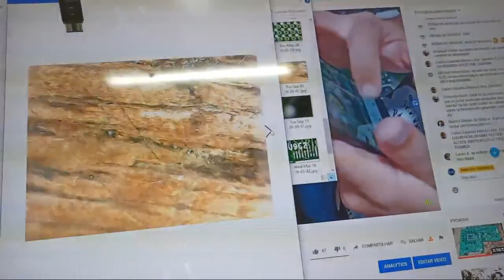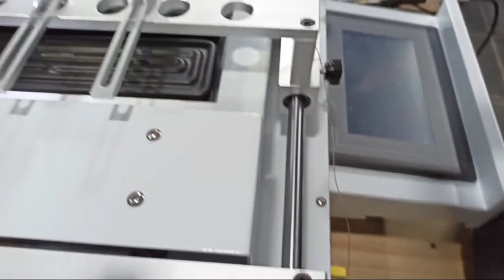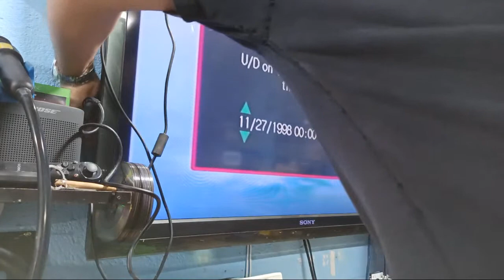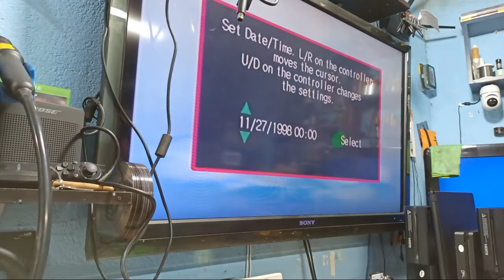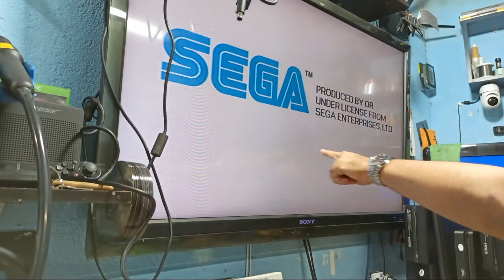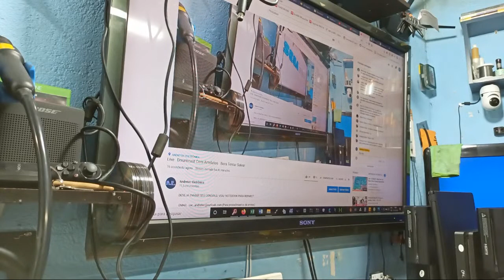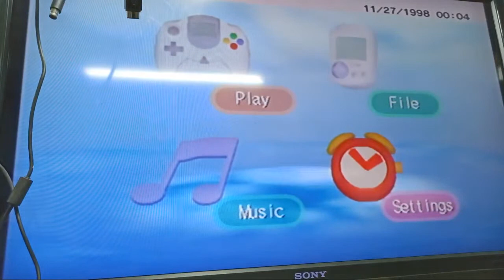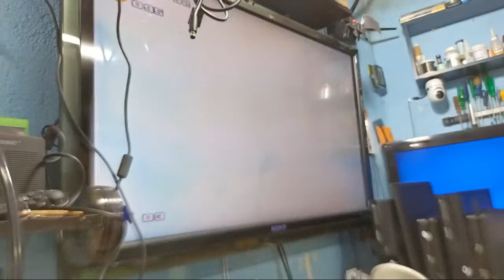Live - Sega Dreamcast - Artefatos e reiniciando - Resolvido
DESEJA ENVIAR SEU CONSOLE/ VGA/ NOTEBOOK PARA REPARO?

Obrigado!!!